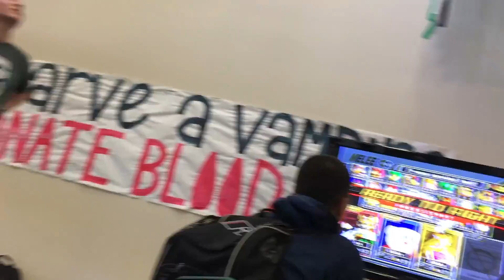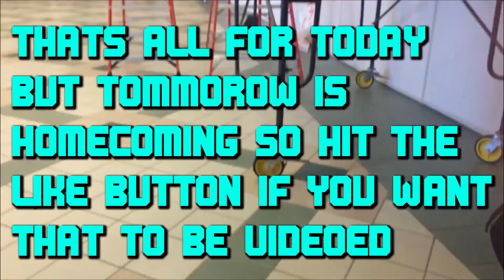Homecoming Carnival 2016